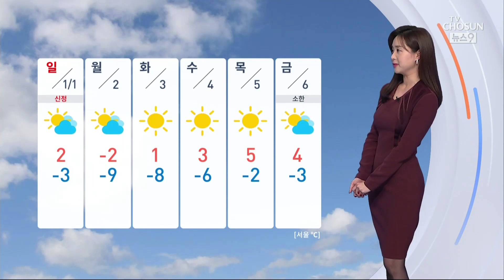중서부 눈 조금…주말동안 큰 추위 없어요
올해 마지막 날을 하루 앞두고 있습니다. 밤 사이 중서부 지역을 중심으로 눈이 조금 오겠는데요, 양은 1cm 미만으로 적겠습니다.

이후 주말 동안 눈,비 소식은 없는데요, 다만 미세먼지 가 다소 끼겠습니다.

해넘이 와 해맞이 보러 가시는 분들은 마스크를 반드시 착용하셔야겠습니다.올해 마지막 해넘이 시각 참고하시면 좋겠는데요, 서울은 내일 오후 5시 23분쯤 해가 지겠습니다.내일 기온은 오늘과 비슷하겠습니다.

서울과 대전이 -5도에서 시작하겠고요, 낮 기온은 전국이 영상권 으로 오르겠습니다.이렇게 주말까지는 크게 춥지 않겠고요, 새해 첫 월요일에는 -10도 안팎까지 떨어지겠습니다.